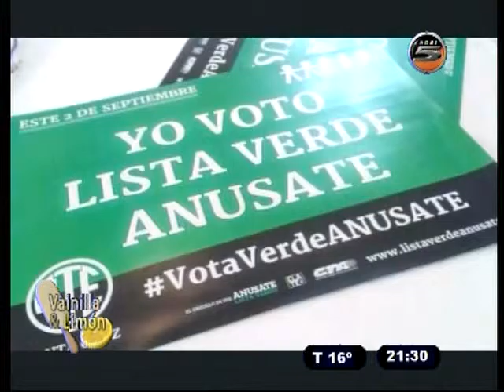VAINILLA Y LIMON 20 08 15